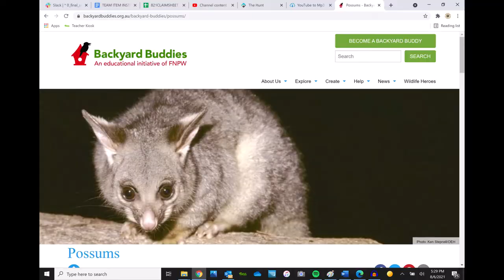2021 gisH jellygish Item 4